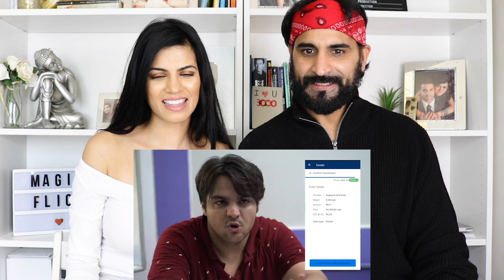THE MUMMY RETURNS | ASHISH CHANCHLANI | REACTIONS!!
Hey Guys, here is our HONEST Reaction and Review to latest new funny comedy video - The Mummy Returns | Ashish Chanchlani